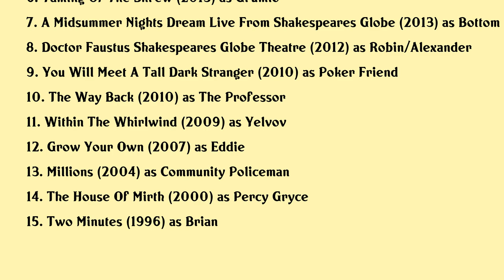Pearce Quigley Movies list Pearce Quigley| Filmography of Pearce Quigley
Pearce Quigley Full Movies List Filmography of Pearce Quigley

Latest movies of Pearce Quigley are:

1. The Merry Wives Of Windsor Live From Shakespeares Globe
2. Peterloo
3. Hamlet Shakespeares Globe Theatre
4. Breaking The Bank
5. National Theatre Live The Beaux Stratagem
6. Taming Of The Shrew
7. A Midsummer Nights Dream Live From Shakespeares Globe
8. Doctor Faustus Shakespeares Globe Theatre
9. You Will Meet A Tall Dark Stranger
10. The Way Back
11. Within The Whirlwind
12. Grow Your Own
13. Millions
14. The House Of Mirth
15. Two Minutes

Complete list of movies acted by Pearce Quigley are in this video.

Please Comment down your favorite movie of Pearce Quigley